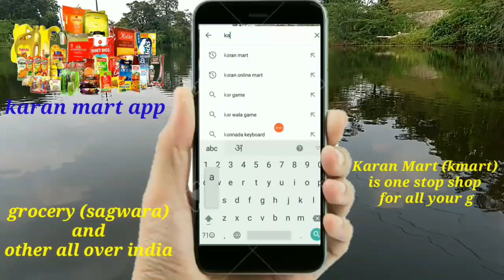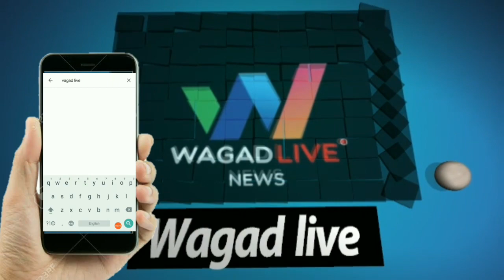Ci अजय सिंह राव कि निगरानी मे यातायात नियमो कि अवेहलना करने पर कटे चालान वही शहर मे बांटे मास्क...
डूंगरपुर जिले के सागवाड़ा थाना अंतर्गत थाना अधिकारी अजय सिंह राव के निर्देशन में यातायात नियमों का उल्लंघन करने वाले लोगों के खिलाफ अभियान जारी है इस अभियान के तहत सागवाडा शहर में निर्धारित जगह पर वाहन पार्किंग नहीं कर निर्धारित रेखा के बाहर वाहन पार्किंग करने वाले वाहन चालको पर चालान काट कर दंडित किया जा रहा है इसी अभियान के तहत हेड कांस्टेबल राजेंद्र सिंह चौहान ट्रैफिक पुलिस के द्वारा कई ऐसे वाहन चालकों के चालान काटे गए जिन्होंने इस नियम का उल्लंघन किया जिसमें अनीता माया ट्रेवल्स की बस जो रोडवेज डिपो के बाहर खड़ी थी और ट्रैफिक नियमों का उल्लंघन कर रही थी जिसको चालान काट कर दंडित किया गया इधर एमएमबी मैनकाइंड ग्रुप डूँगरपुर की ओर से थाना अधिकारी अजय सिंह राव के नेतृत्व में नूर मोहम्मद मकरानी एमएमबी मैनकाइंड ग्रुप कि टीम के द्वारा सागवाड़ा शहर के गोल चौराहे और शहर के अन्य जगहों पर बिना मास्क घूमने वाले लोगों को नोमास्क नो एंट्री के तहत मास्क वितरण किया गया थाना अधिकारी अजय सिंह राव ने बताया कि अभी भी लोगों में जागरूकता की कमी है लोगों को समय-समय पर हाथ धोते रहना चाहिए और बिना वजह बाजार में नहीं आना चाहिए अगर अति आवश्यक है तो मास्क पहन कर ही बाजार में आना चाहिए और स्वयं की सुरक्षा के साथ-साथ दूसरों को भी सुरक्षित रखने में सहयोग करना चाहिए देखिए पूरी रिपोर्ट

Under Sagwara police station of Dungarpur district, the campaign is going on against the people violating traffic rules under the direction of Police Officer Ajay Singh Rao. Under this campaign, the drivers of vehicles parking outside the prescribed line do not parking vehicles at the designated place in Sagwada city. But the challan is being punished by cutting the challan. Under this campaign, the head constable Rajendra Singh Chauhan traffic police challans of several drivers who violated this rule in which the bus of Anita Maya Travels which was parked outside the roadways depot and Traffic was violating the rules, which was punished by cutting challan. Here, MMB Mankind Group, under the leadership of Police Officer Ajay Singh Rao from Dungarpur, Nur Mohammad Makrani, by the team of MMB Mankind Group, Gol Crossroads of Sagwara City and other places in the city But the masks were distributed under Nomask No Entry to the people who roam without masks, Police Officer Ajay Singh Rao said that there is still a lack of awareness among the people, people should keep washing their hands from time to time and without reason. Should not come in, if it is very important, then you should come to the market wearing masks and help protect yourself as well as others. See full report

Sagwara news,dungarpur banswara news,rajasthan news,ajay singh rav,ci ajay singh rav,sagwara police,no mask no entry,mask,covid 19,सागवाडा न्युज,डूंगरपुर बांसवाडा न्युज,राजस्थान न्युज,अजय सिंह राव,थानाधिकारी अजय सिंह राव,सागवाडा पुलिसडूँगरपुर,नो मास्क नो एन्ट्री